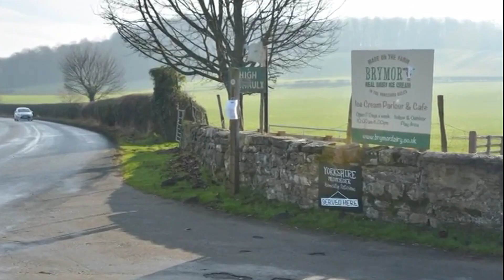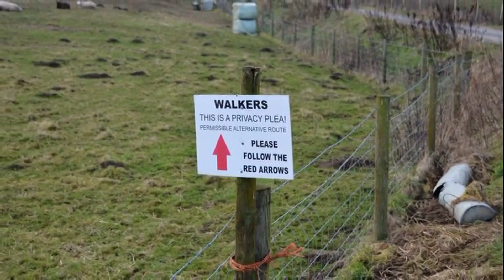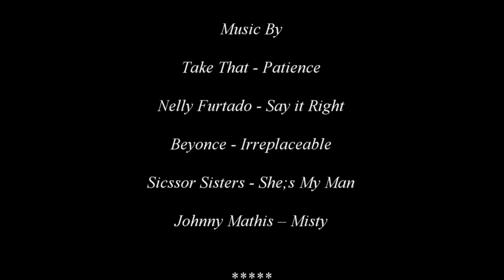East Witton Jervaulx & Ellingstring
6th February 2017
8 Miles
A cold start frosty 2c lifting to no more than 5c but a bright day with good visibility a quite journey through gentle countryside. 7/10